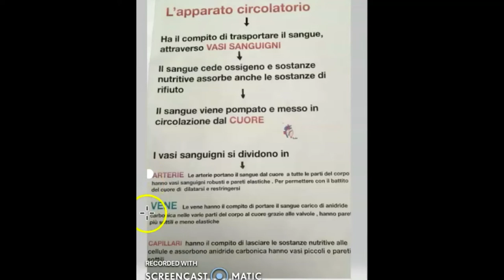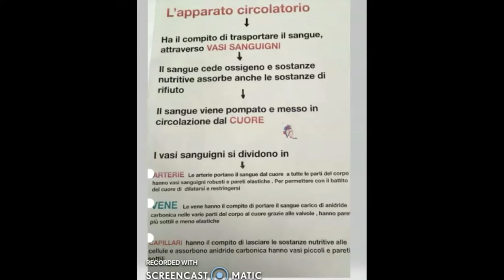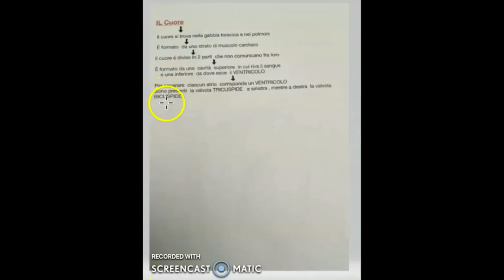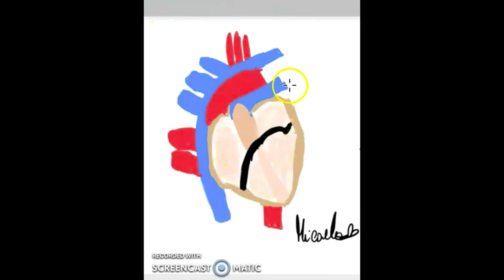APPARATO CIRCOLATORIO E CUORE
CIAO A TUTTI QUESTO  VIDEO E' UNA  MAPPA REALLIZZATA PER UN COMPITO  DI SCIENZE ,E HO VOLUTO REALIZZARNE QUESTO VIDEO .
SCUSATE LA MIA ASSENZA, MA SIAMO A FINE ANNO E HO TANTO  DA FARE
PRESTO TORNERO' PIU' CARICA CHE MAI .